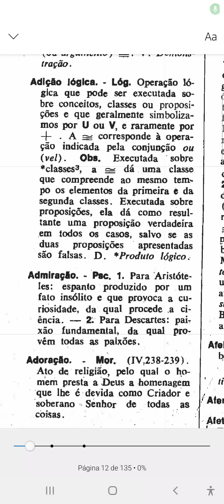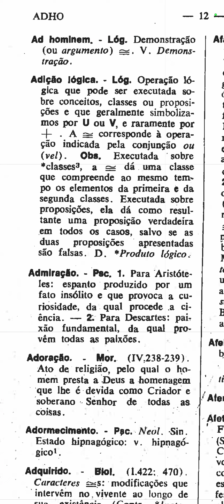27. AD HOMINEM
Vocabulário de Filosofia de Regis Jolivet